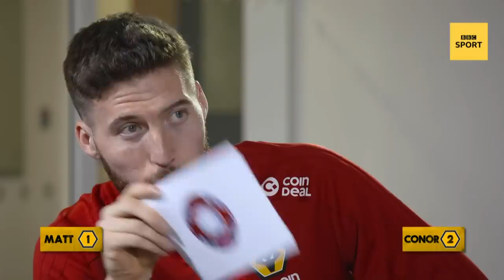Ian Wright plays Would I Lie To You? ft. Conor Coady & Matt Doherty | BBC Sport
Ian Wright's Arsenal shirt is on the line when Wolves players Conor Coady and Matt Doherty take on BBC Sport's 'Would I Lie To You?' game.

Was Conor Coady allowed into Downing Street? Is Matt Doherty really a poetry genius? What was Conor's uncle's wrestling name?

 The truth always comes out. Wrighty really puts the pressure on with this one...

Ian Wright plays Would I Lie To You? ft Conor Coady and Matt Doherty | BBC Sport